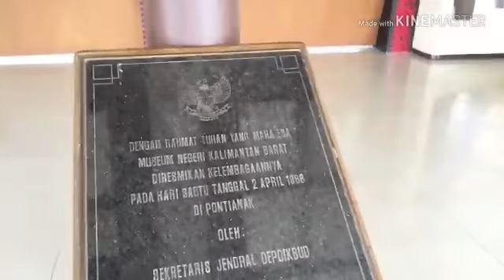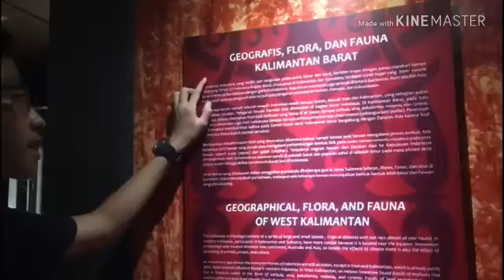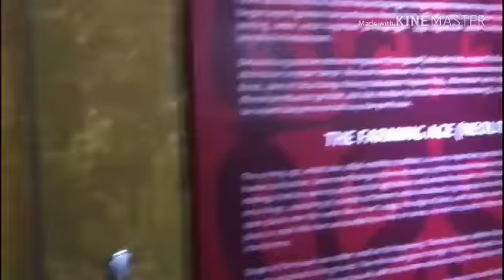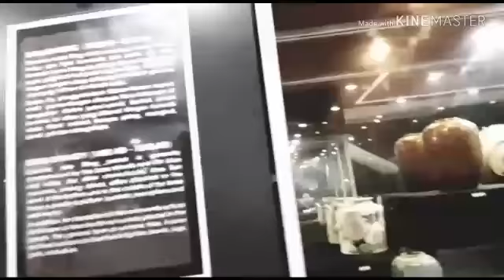Madhyamadana Adiwitiya Susanto : Observasi Museum